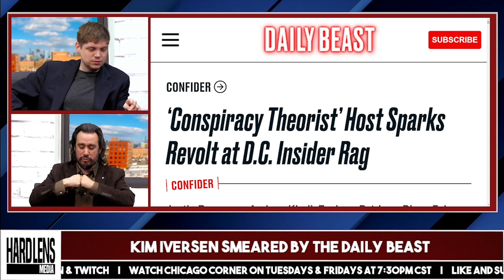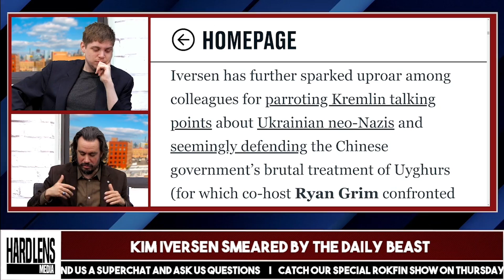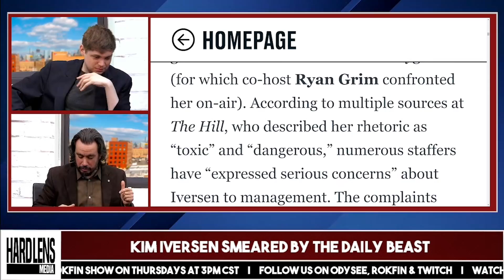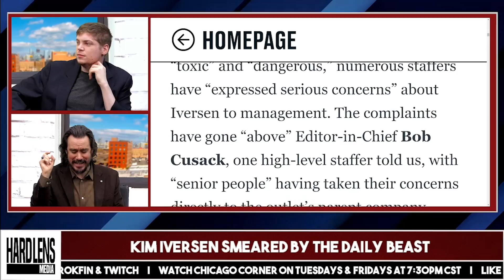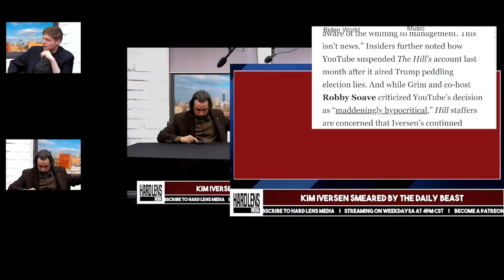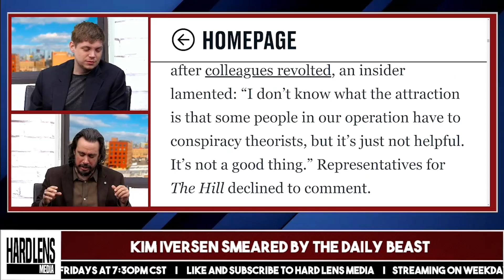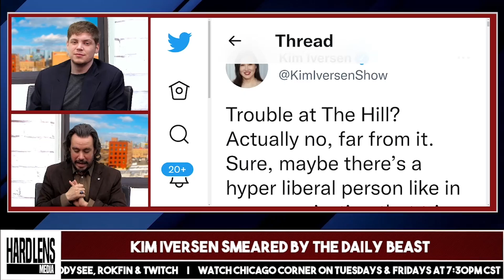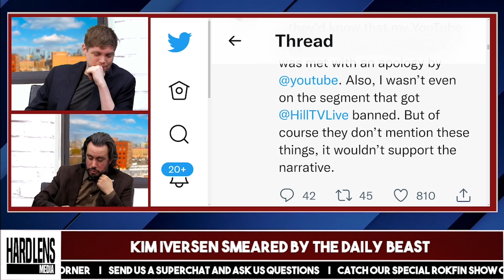Kim Iversen Smeared By The Daily Beast